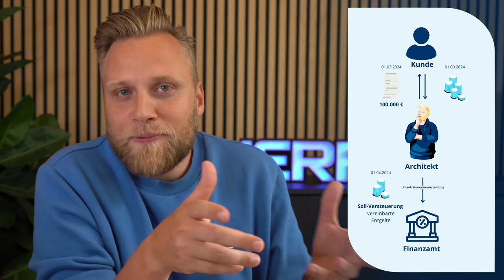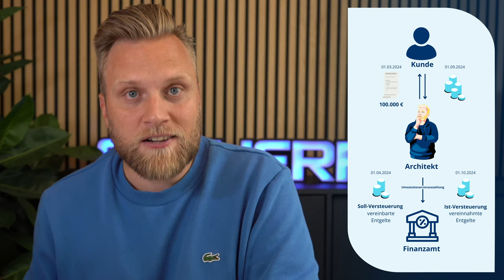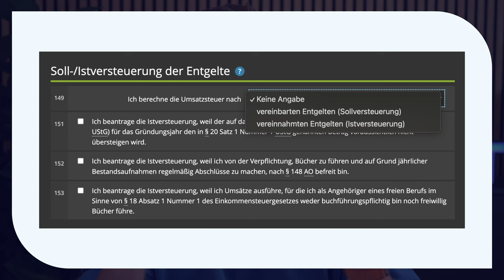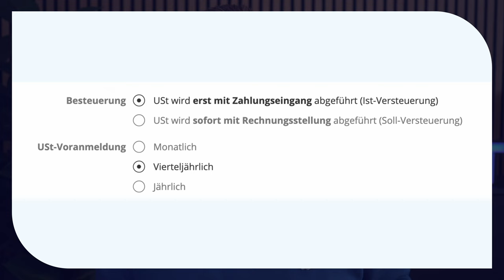Soll- & Istversteuerung einfach erklärt 2024 | Alles, was du wissen musst: Unterschiede, Antrag & Co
▬ Mehr Informationen ▬▬▬▬▬▬▬▬▬▬▬▬▬▬▬▬

Fühlst du dich bei der Buchhaltung oder genauer gesagt bei der Umsatzsteuer oft so, als würdest du ständig in Vorleistung gehen und Geld an das Finanzamt abführen, obwohl du es noch gar nicht erhalten hast? In diesem Video erklären wir dir den Unterschied zwischen Soll-versteuerung und Ist-versteuerung und wie du davon profitieren kannst.

▬ Empfehlungen ▬▬▬▬▬▬▬▬▬▬▬▬▬▬▬▬

▬ Timestamps ▬▬▬▬▬▬▬▬▬▬▬▬▬▬▬

0:00​ - Was ist die Ist- und Soll-Versteuerung?
1:26 - Beispiel
3:22 - Die Folgen der Soll-Versteuerung
3:45 - Wer kann die Ist-Versteuerung wählen?
4:38 - Wie beantragt man die Ist-versteuerung?
6:09 - Wechsel von Ist zu Soll
6:40 - Outro